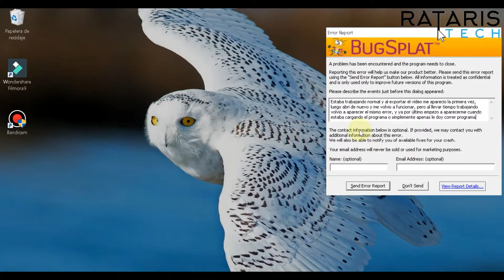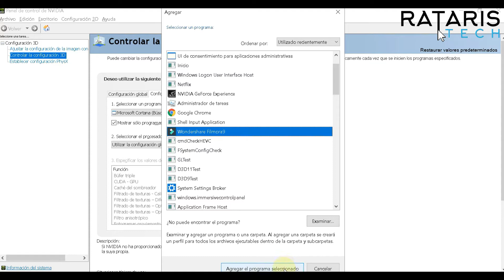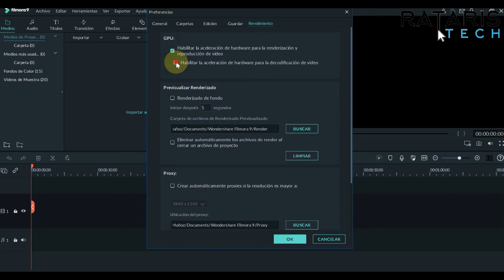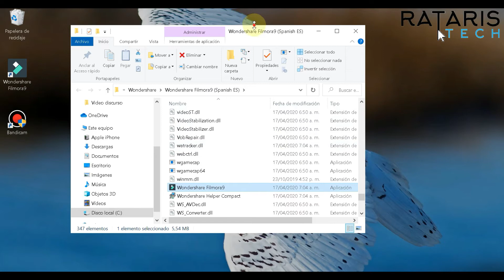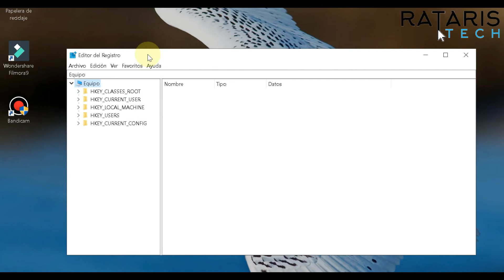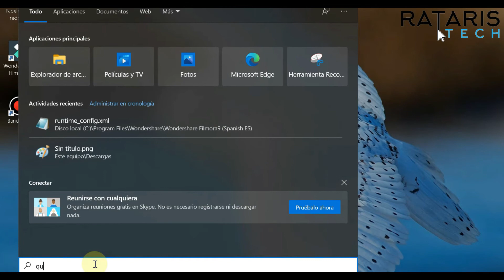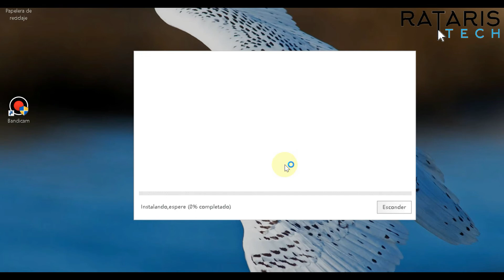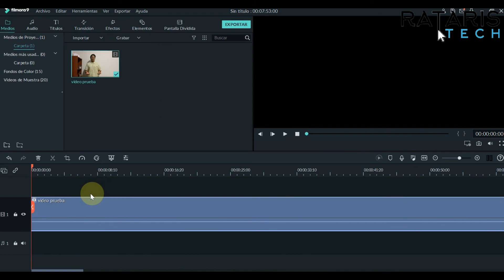BUGSPLAT Explicaciones y Soluciones Al Por Qué De Este Error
Si deseas puedes invitarnos un Café, Una Hamburguesa o una pizza con gaseosa,

Con esta Sabrás ¿Por Qué aparece este error? y Solucionaras de una vez por todas el error de BugSplat que aparece tanto en Filmora 9 como en Filmora SCRN, Además al final aprenderás a descargarlo y activarlo de por vida de manera Digital. (bueno, hasta que se dañe la PC  o se te de por actualizarlo :p).

compartid el vídeo si tienes algún amigo que tenga el mismo problema.
En caso que no te funcione déjamelo en los comentarios y encontraremos la mejora.
         Comandos:
En Método 1
dxdiag 2:23

En Método  2
property key="perferdevices" type="std::wstring" value="d3d11 8:10

En Método  3
Regedi 9:57

Por si no tienes WinRar entra en el siguiente enlace y descargarlo:
POR SI QUIERES UNIRTE EN NUESTRAS REDES...
0:00 Introducción
1:46 Primer Método
6:34 Explicación de Primer Método
7:42 Segundo Método
8:45 Tercer Método
11:19 último Método
15:33 Final y TIP'S
                                                         VÍDEOS RECOMENDADOS:

¡Hola Amigos!
Ya que algunos de ustedes me han dicho que quisieran invitarme a comer por ayudarles en sus problemas. Hoy hemos creado una forma para que ustedes que ven nuestro contenido y deseen Invitarnos un café, una hamburguesa o una pizza con gaseosa, lo puedan hacer. Les presentamos el Paypal Oficial para nuestra cuenta del Canal Rataris Tech.

Si te ha gustado, ¡compártelo con tus amigos!
Recuerda. Crea. Ama.